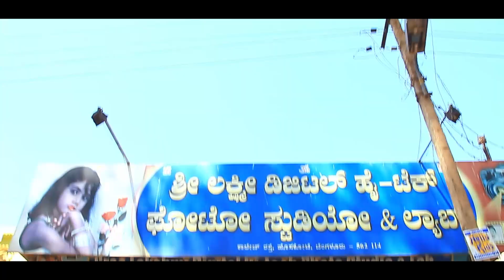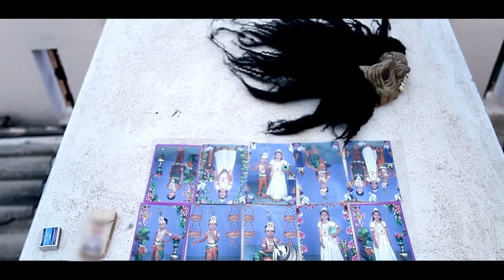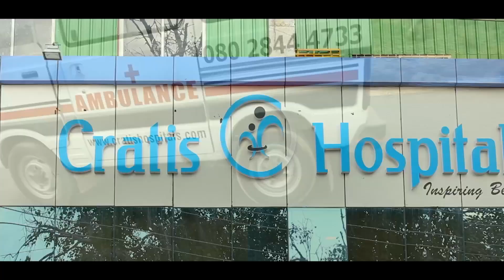NH7 Drama Hindi Dubbed Full Movie || Praveen Tej & Vijanath Biradar || 4K Video Ultra HD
Movie: NH7
Cast: PRAVEEN TEJ, VIJANATH BIRADAR, HONNAVALLI KRISHNA, VEERESH, KIRAN, MANOJ & OTHERS
Released: 2016
Director: T.YUGANDHAR
Genre: DRAMA